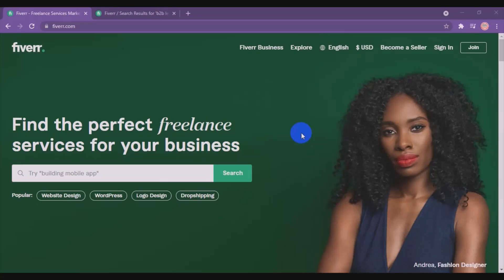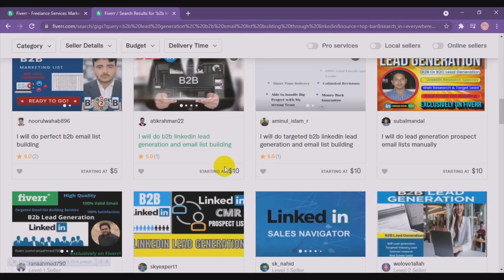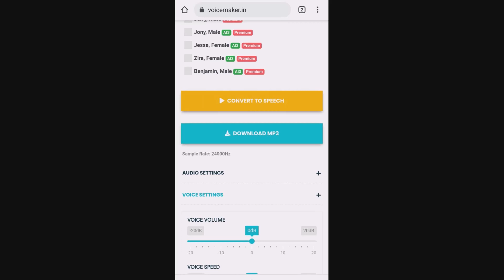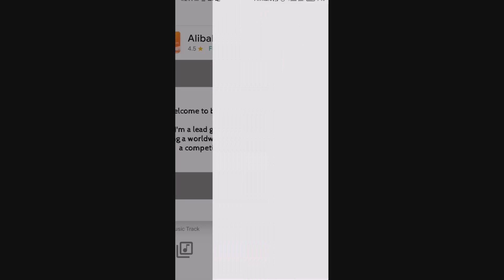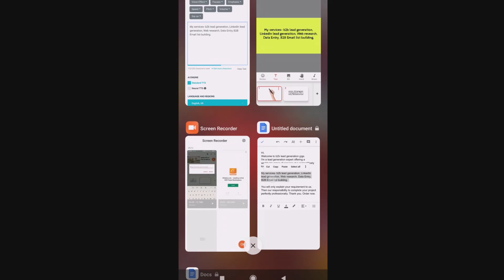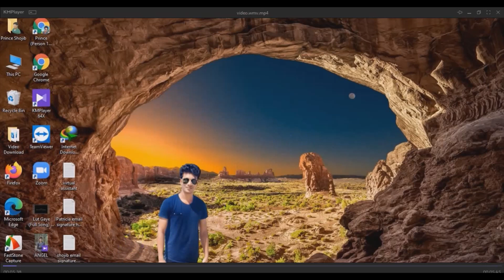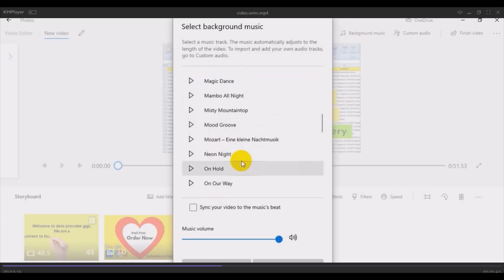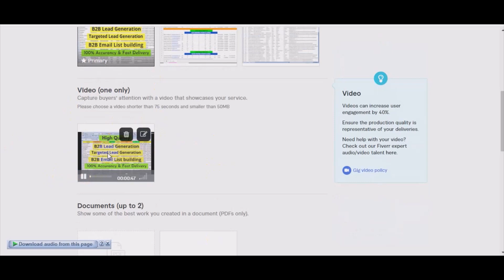প্রফেশনাল ফাইবার গিগ ভিডিও তৈরি করুন | Fiverr gig video bangla tutorial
ফাইভার gig এর জন্য ভিডিও কিভাবে বানাবেন?
আপনার gig এর সার্ভিস গুলো ৫০-৭০ সেকেন্ড এর মধ্যে ক্লায়েন্টকে present করুন সাজানো গোছানো ভাবে text to voice কনভার্ট করে with white board animation